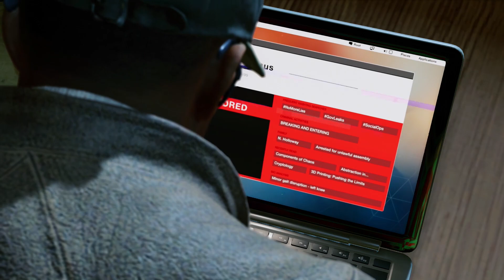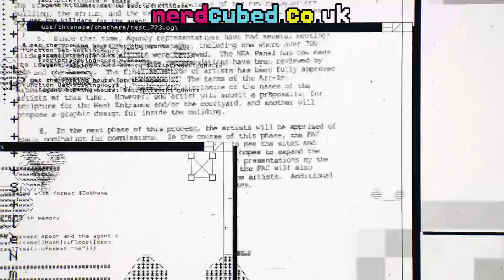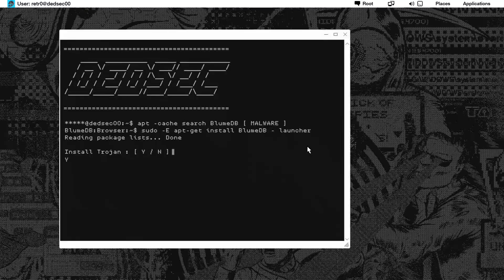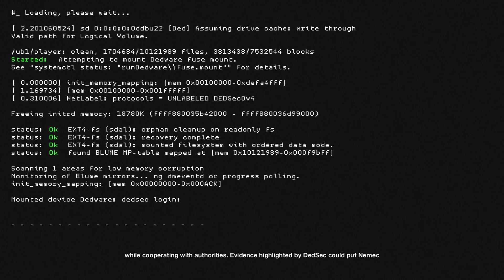Nerd³ Completes... Watch Dogs 2 - Finale - Shutdown